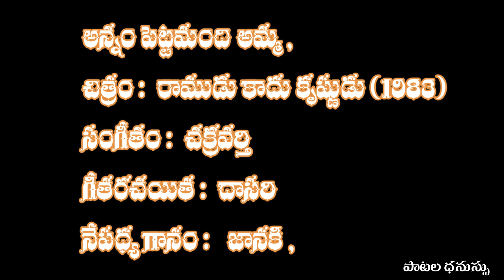అన్నం పెట్టమంది అమ్మ | Annam pettamandi Amma | Song | Ramudu kadu Krishnudu (1983)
An entertined song of  S Janaki in the movie  Ramudu kadu Krishnudu (1983),

అన్నం పెట్టమంది అమ్మ ,
చిత్రం :  రాముడు కాదు కృష్ణుడు (1983)
సంగీతం :  చక్రవర్తి
గీతరచయిత :  దాసరి
నేపధ్య గానం :   జానకి ,